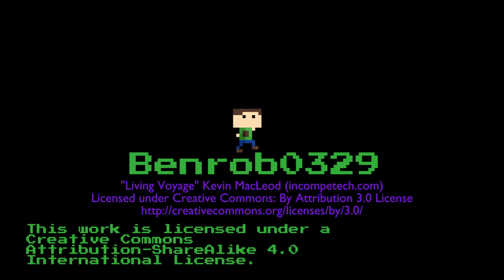The Rhythm of Red Cat